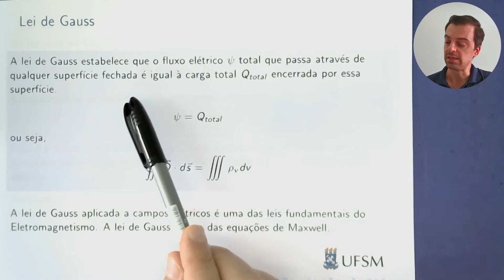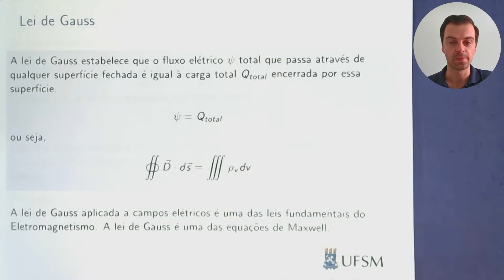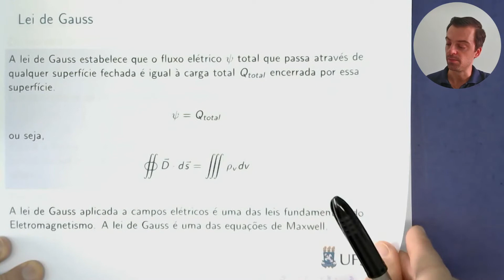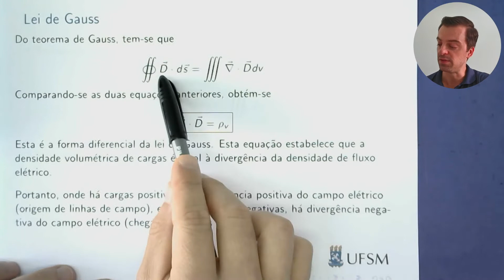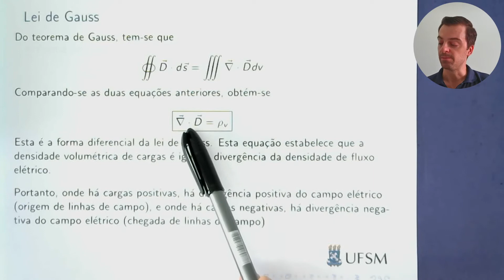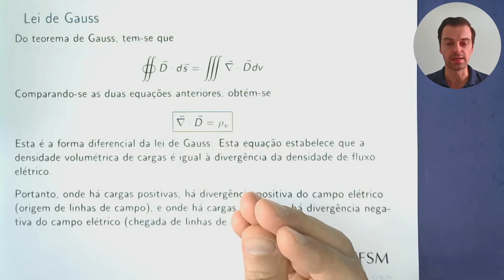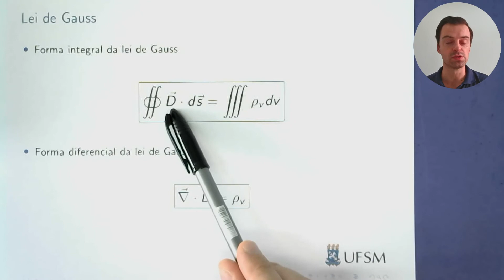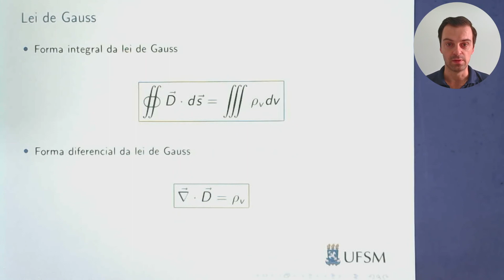Aula 12.3 - Lei de Gauss